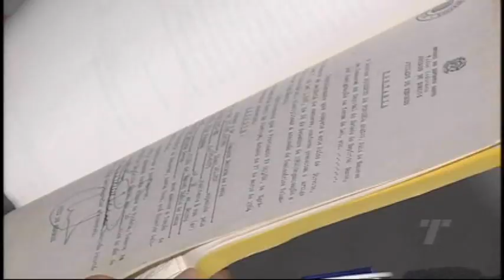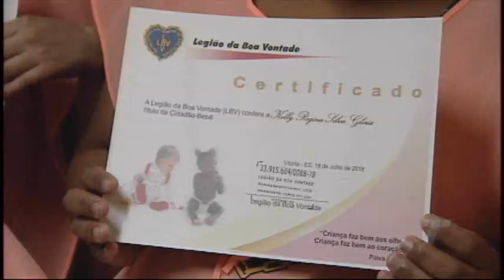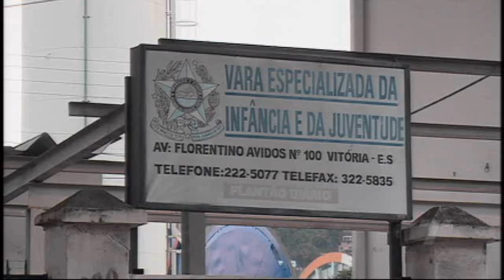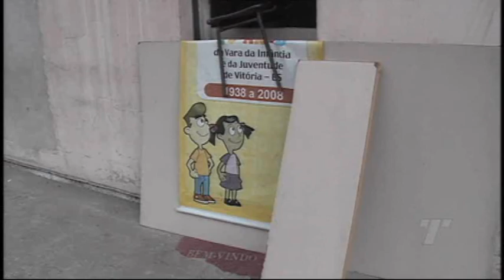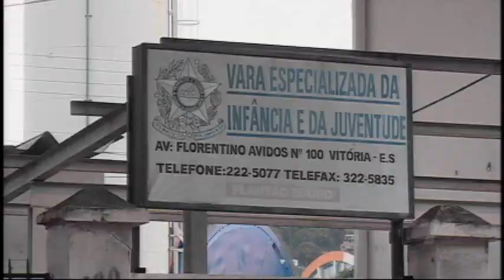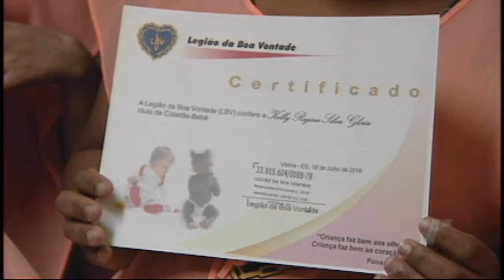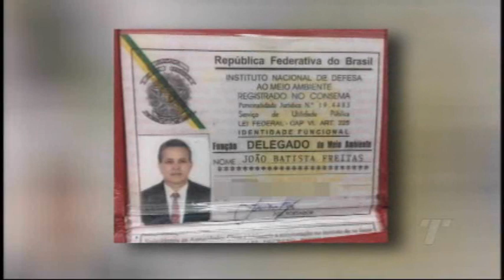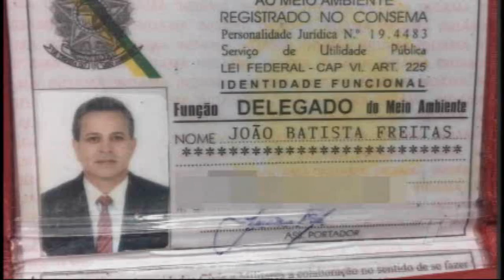TN 2ª Edição 18 07 2018